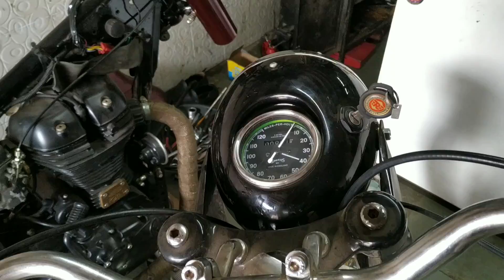Service in Local Garage of Classic 350 Gunmetal Grey just Before long Ride.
JAI HIND
JAI BHARAT.

Amazon link
GO PRO HERO 8 BLACK
GO PRO VLOGGING CASE
GO PRO BATTERY

DRL LED HEADLIGHT
bullet handle
sjcam 7star
sjcam mic
power bank
ls2 helmet
knee guard
riding gloves
Riding boots
Saddle Bag
Tank bag
Avengers Mirror